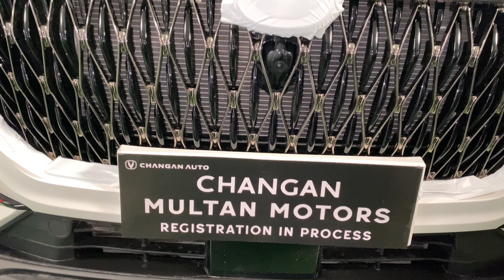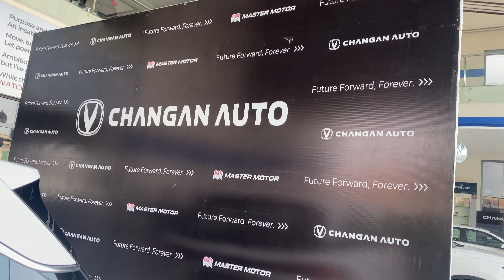Changan oshan x7 future sens | 2023 model | changan auto pakistan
Im a travel vlogger I love traveling and beautiful cars. Oshan x7 future sense is one of my favourite car. My aim is to show beautiful scenery of the world to my audience. Thank you so much friends. @ikhan1m510